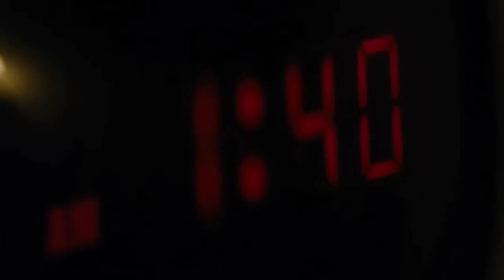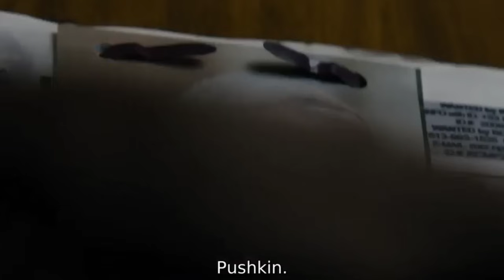penjaga matrial ini membantai mafia alur cerita film aqulizer